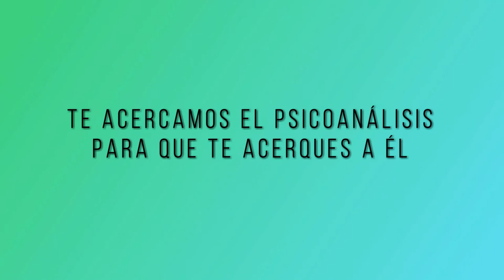14 TU SALUD CUENTA: JORNADAS DE CARDIOLOGÍA HOLÍSTICA DR SERGIO MEJÍA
La Dra. Alejandra Menassa entrevista al Dr. Sergio Mejía, especialista en cardiología integrativa y organizador de las Jornadas de Cardiología Holística.

TU SALUD CUENTA ES UN PROGRAMA DE GRUPO CERO TELEVISIÓN.